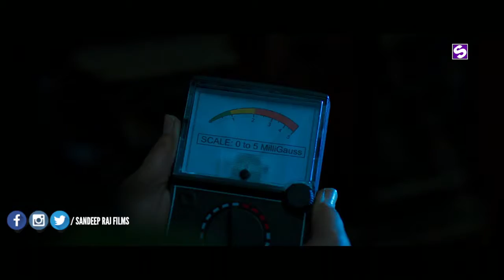9 Telugu Horror Movie Teaser | Atul Kulkarni | Veda | Sandeep Raj Films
#9 movie ft. Atul Kulkarni, Archana and Kabir Duhan Singh. Directed by Aswani Kumar and Produced by Shweta Singh. Music by Sri Charan Pakala.

Team SRF | Team SRF Events